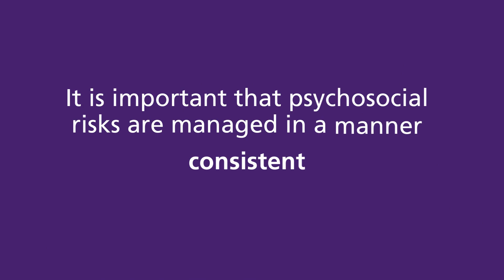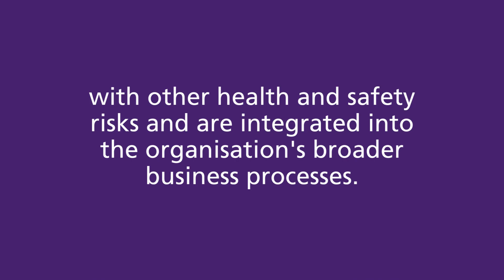Managing psychosocial risks